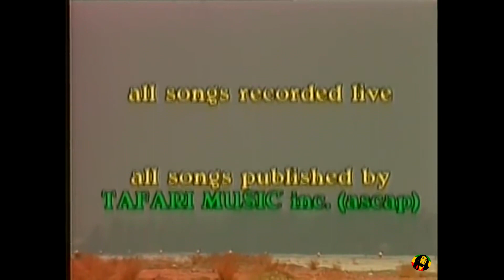Israel Vibrations - Jailhouse Rockin / New Wave / Live Reggae In The Holy Land (1993)